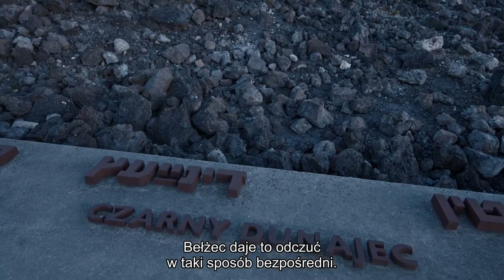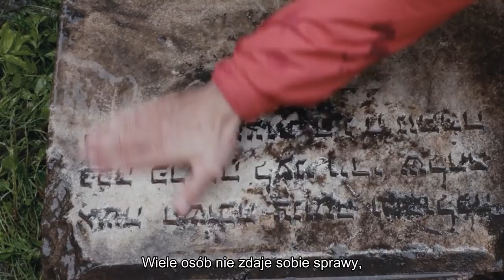„O przywracaniu Pamięci” Dariusz Popiela, Wojciech Szumowski, prof. Hanoch Gutfreund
W Filharmonii Podkarpackiej odbyło się spotkanie pt. „O przywracaniu pamięci” połączone z projekcją filmu „Ukos światła” w reżyserii Wojciecha Szumowskiego. Film był wielokrotnie nagradzany zarówno na polskich i zagranicznych festiwalach filmów dokumentalnych, m.in. w Warszawie, Krakowie, Miami, San Diego. Po obejrzeniu filmu, rzeszowska publiczność poznała kulisy powstawania filmu, które przybliżyli reżyser Wojciech Szumowski oraz Dariusz Popiela lider projektu „Ludzie nie liczby”, główny bohater dokumentu. Dyskusję uświetnił gość specjalny, wieloletni Rektor Uniwersytetu Hebrajskiego w Jerozolimie prof. Hanoch Gutfreund. Spotkanie odbyło się 23 listopada 2022 roku.

0:00 Wstęp
8:16 Zwiastun filmu "Ukos światła"
11:14 Panel dyskusyjny

Spotkanie otworzyło 7 edycję cyklu „W labiryncie świata” organizowanego przez Wyższą Szkołę Informatyki i Zarządzania.